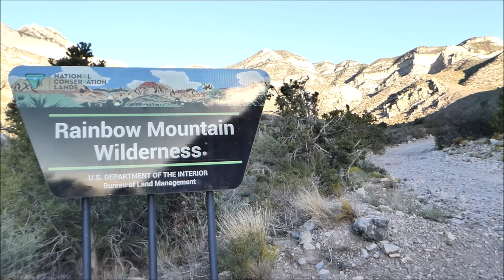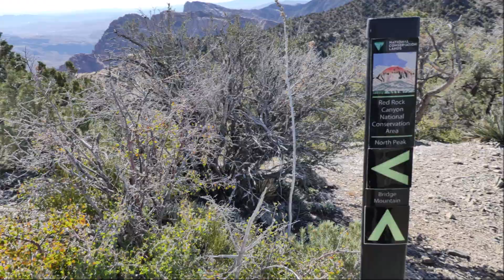Bridge Mountain [no summit], Red Rock Canyon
9/24/2022
Saturday (9/24/2022) was National Public Lands Day. I took advantage of this BLM fee free day and tackled Bridge Mountain in Red Rock Canyon. From the parking at Willow Springs Picnic Area, the hike is about 15.5 miles round trip and 4,400' elevation gain/loss, with some solid class 3 crack climbing. But you can cut the above stats by half if you have a high-clearance, 4x4 vehicle. (I don't.)

Perhaps because it's still hot in Vegas, I was the only hiker on trail the whole time. When I hiked up to the ridge of North Peak and saw Bridge Mountain for the first time, it just seemed impossible to summit. I could see the crack I was supposed to climb, and it looked vertical. After I dropped down to the bench, it looked more like 60°. I didn't make it to the top -- still need to work on my stemming techniques and get a pair of grippy shoes.

One redemption of the day was to see some daredevil stunt pilots flying propeller planes super low in the canyon and making turns at high speed, only about 30 to 50 feet above my head at the bench. They came and went so fast that I didn't have time to get my camera ready. I'm guessing these are the top gun pilots from nearby Nellis Air Force Base taking a joyride on the weekend.